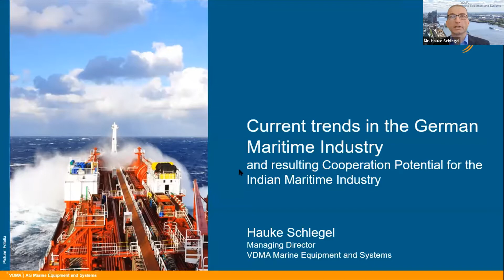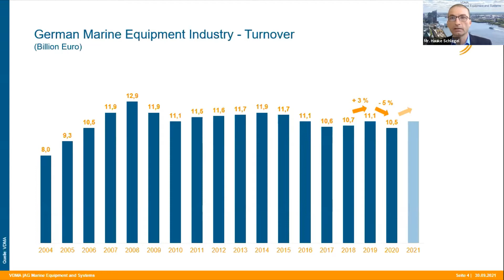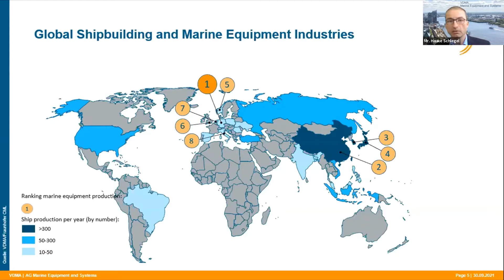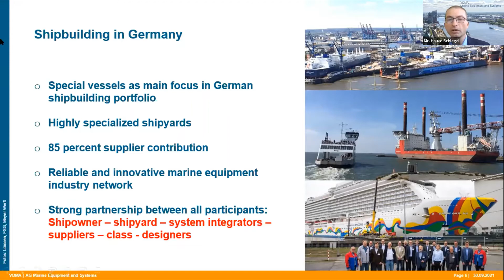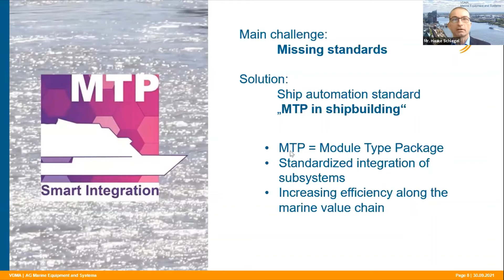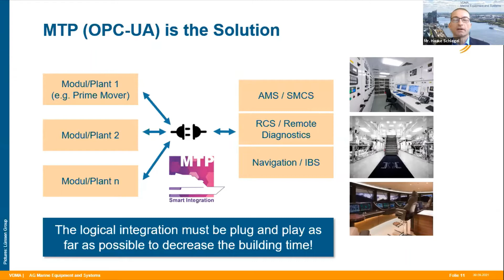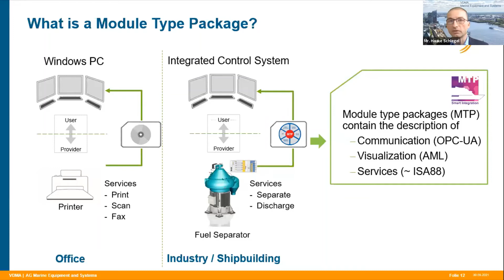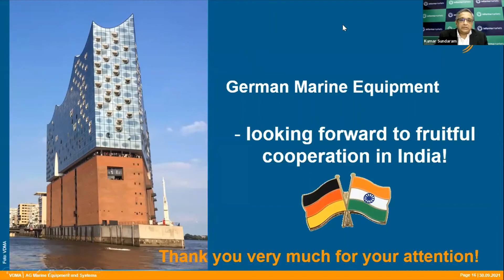Current Trends in German Maritime Industry & resulting cooperation for Indian Maritime Industry